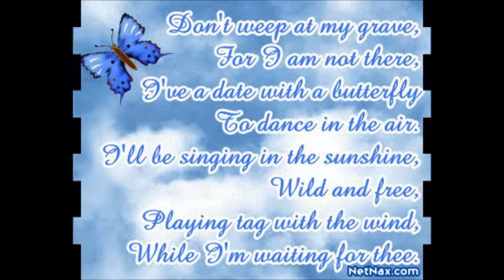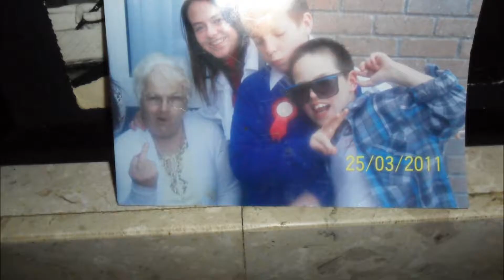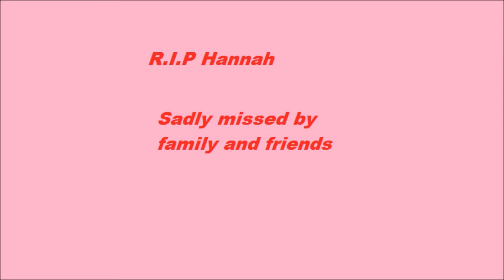R.I.P Mam.wmv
R.I.P Nan